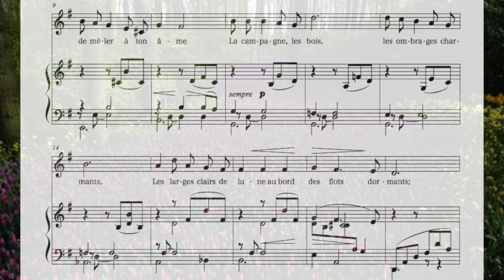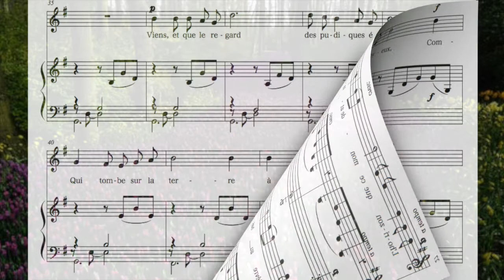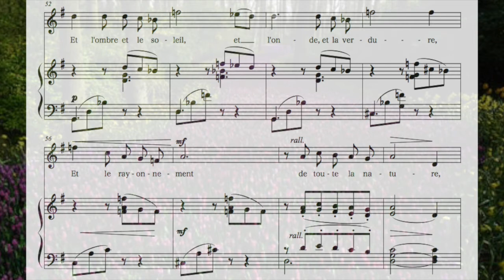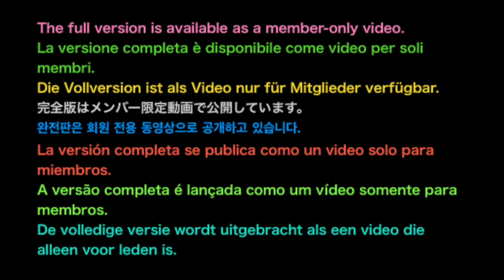"Mai" G .Fauré G major(High voice) Tempo-Medium Piano accompaniment(karaoke-score)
"Mai" G .Fauré G major(High voice) Tempo-Medium Piano accompaniment(karaoke-score) The full version is available as a member-only video.

Klavierbegleitung.
피아노 반주.
acompañamiento de piano.
Đệm piano.
伴奏
Фортепианный аккомпанемент.
Pianon säestyksellä.
piyano eşliğinde.
Zongorakíséret.